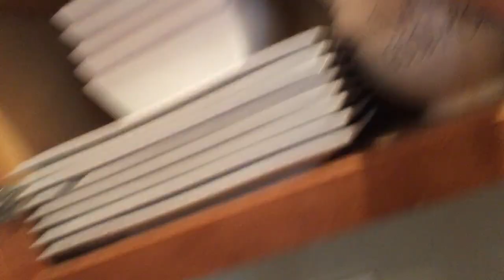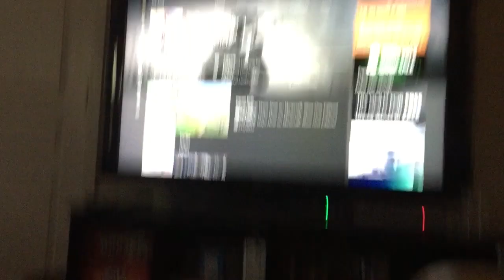HUGE MOTH SHOOTING!!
Be sure to like and subscibe and follow me and scott on instagram and snapchat you can see that information in the NEW OUTRO!!